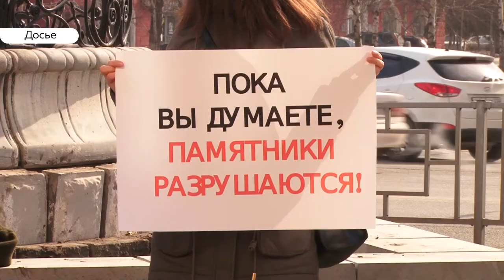Общественники намерены отстоять усадьбу Михайлова в суде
В Барнауле начали разрушать старинную усадьбу купца Михайлова, на пересечении проспекта Социалистического и улицы Партизанской. Напомним: несколько предыдущих месяцев общественники, краеведы пытались остановить снос усадьбы, но безуспешно. Напомним: на ее месте запланировано строительство нового здания прокуратуры. Надеются ли, тем не менее, защитники исторических памятников на сохранение памятника, какие выводы сделали для себя на будущее, выяснял Илья Кочетков.